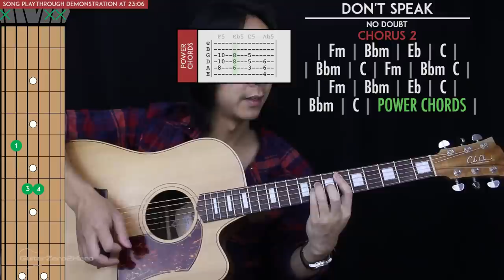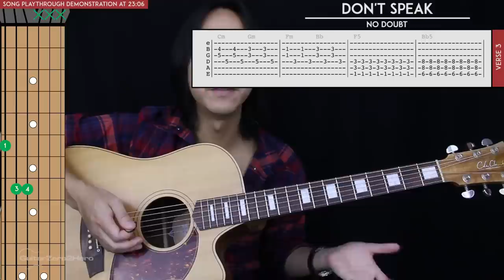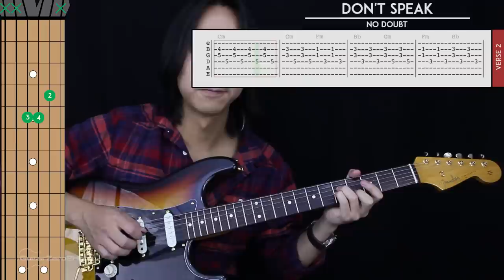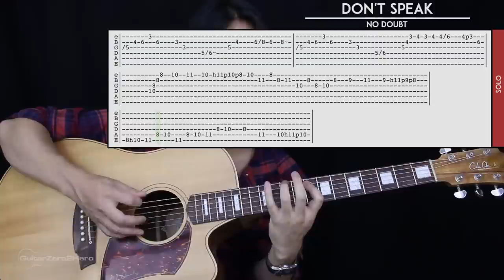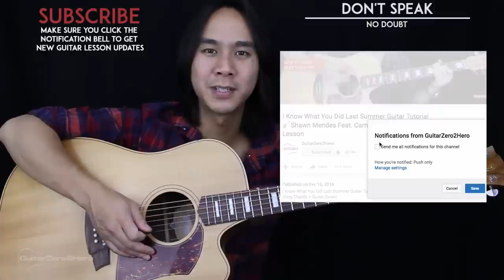Don't Speak Guitar Tutorial - No Doubt Guitar Lesson Incl. Solo 🎸|Tabs + Chords + Guitar Cover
🎸► How to play Don't Speak on guitar by No Doubt with this step-by-step guitar tutorial

Welcome to this Don't Speak Guitar Tutorial by No Doubt! This is a classic 90's song and still gets heaps of radio play of rock stations around the world. Musically speaking it's a very clever song and has a lot of cool guitar riffs and techniques. Because of the number of techniques this song has, it's a little more challenging than most pop/rock songs - especially the solo in the bridge! As such, this is a great challenge for beginners/intermediate players who was to push their skills further. In the video I cover all the main guitar parts in the songs including:

1. The rhythm guitar strumming and picking
2. The acoustic solo in the bridge.

At the end of the video i'll do a playthroughs of the so you can play along and practice!

00:00 LESSON PREVIEW
00:46 INTRO RIFF
02:41 VERSE 1 RIFF
05:32 PRECHORUS 1 RIFF
06:42 CHORUS 1 CHORDS
09:28 VERSE 2 RIFF
09:35 PRECHORUS 2 CHORDS
11:01 CHORUS 2 CHORDS
12:05 BRIDGE RIFF
15:00 GUITAR SOLO
21:53 VERSE 3 RIFF
22:57 CHORUS 3 CHORDS
23:15 SONG DEMONSTRATION PLAYTHROUGH